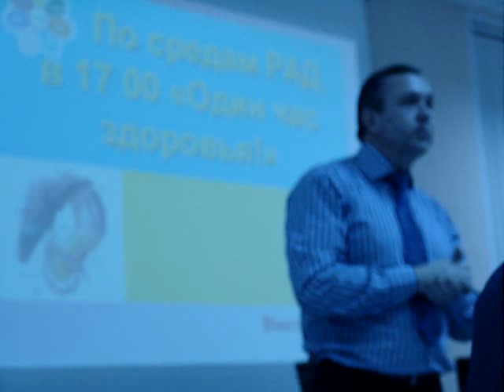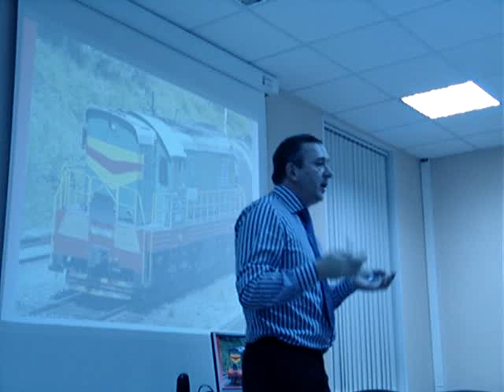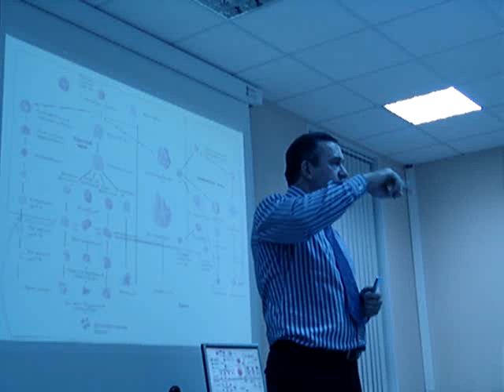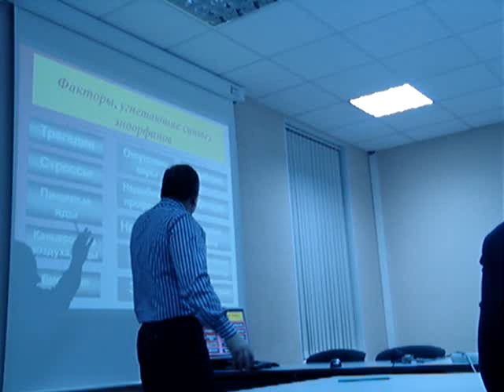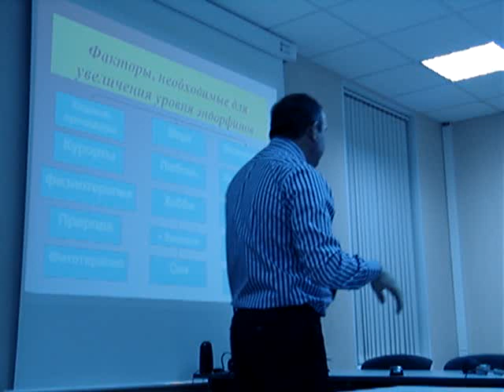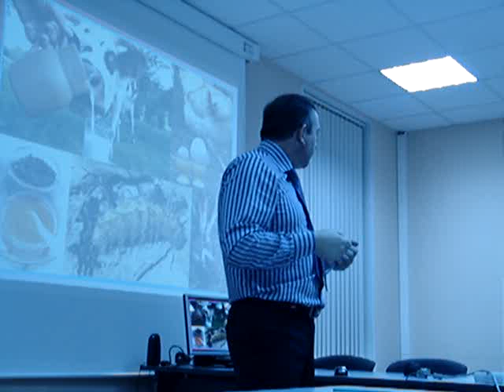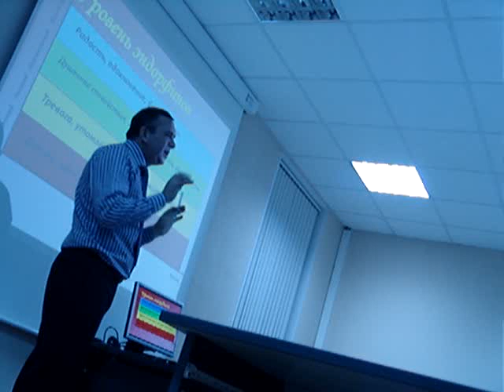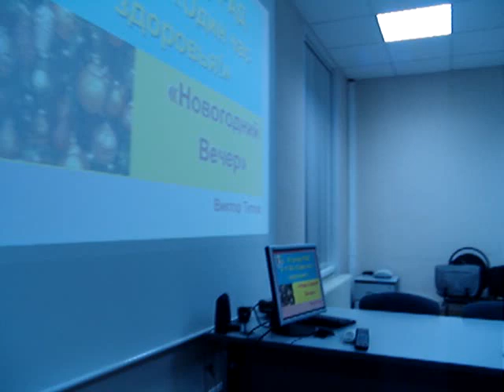Академия эндорфин. РАД. Виктор Тетюк. 19.12.12